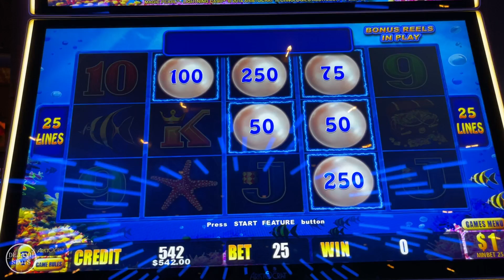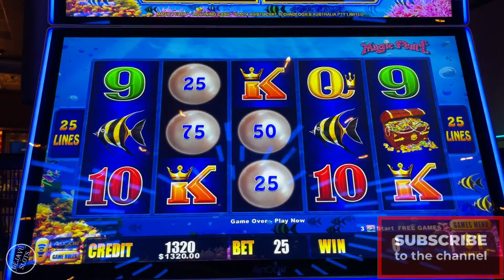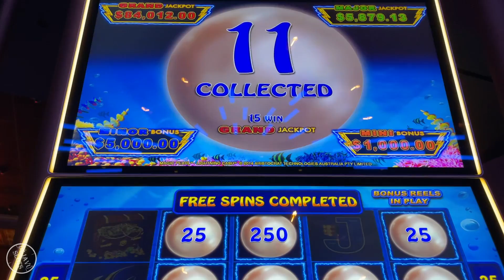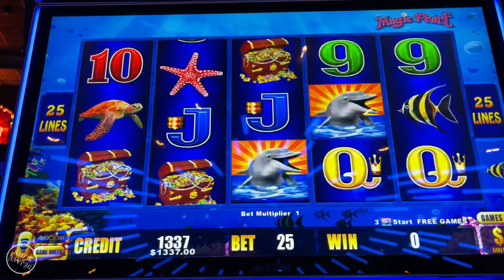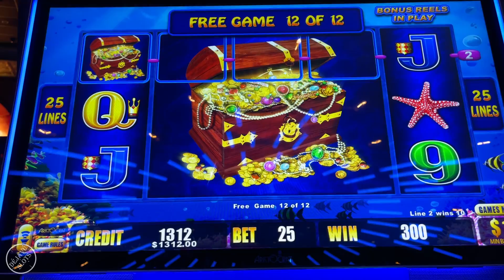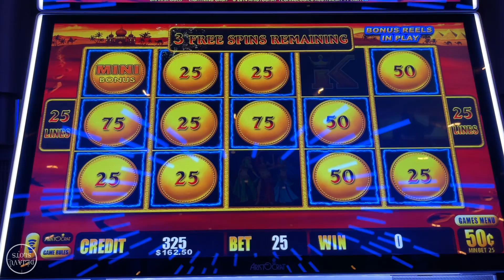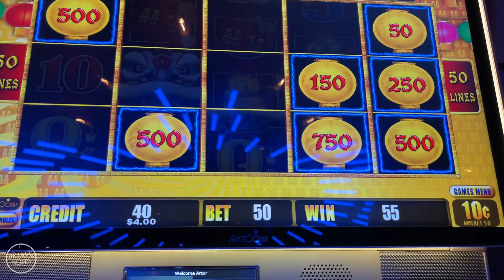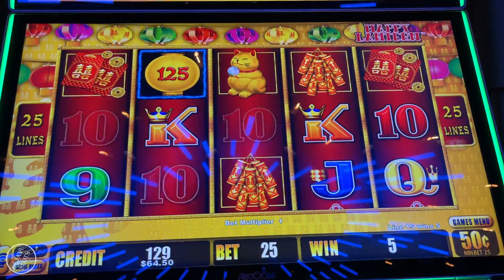INCREDIBLE HIGH LIMIT BONUSES! JACKPOT HANDPAY MAGIC PEARL & SAHARA GOLD SLOT MACHINE